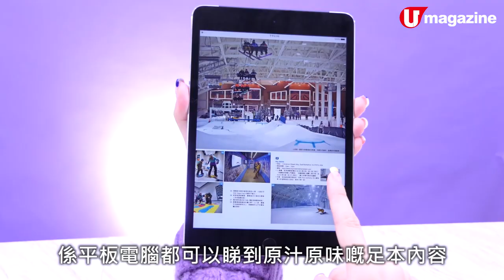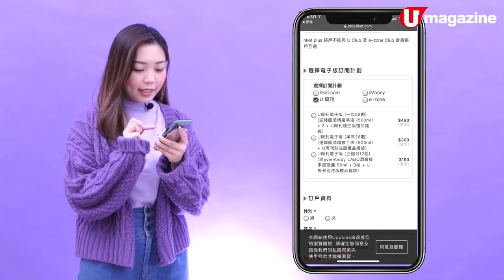訂閱《U Magazine》電子版 即送70%酒精搓手液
【抗疫優惠】疫情當前，減少聚會！足不出戶又想打發吓時間，睇《U Magazine》電子版都係一個好選擇；旅遊、飲食、本地玩、深度專題足本內容原味上載。

即日起訂閱《U Magazine》電子版，即送你抗疫必備酒精搓手液，再加送超過10件《U Magazine》別注禮品嘅限量福袋，訂閱一年平均每期只需 $9.4，比起印刷版雜誌足足平咗5蚊，抵上加抵！

我哋更喺呢段期間，特別推出電子版「3個月快閃訂閱計劃」，只需$160，即可體驗《U Magazine》電子版，荀價 ＋ 抗疫贈品，加上一個帳號已經可同時支援3部平板電腦，同屋企人朋友一齊睇都無難度！

【訂閱溫馨提示】
 禮品數量有限，如有關之禮品已換罄，本刊將以同類型產品代替；
 禮品一經送出，恕不退換，所有禮品不可

全方位緊貼《U Magazine》社交平台